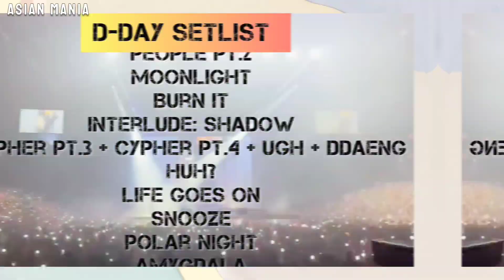SUGA reaction to fake Samsung Galaxy of this ARMY | AGUST D TOUR